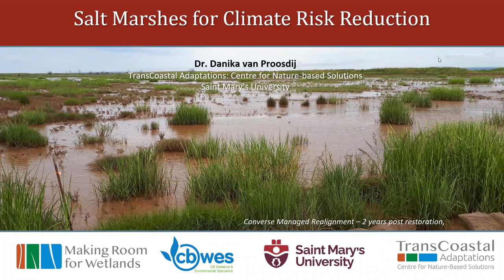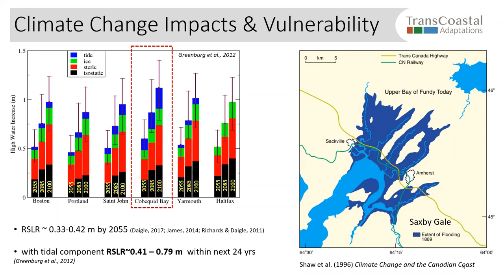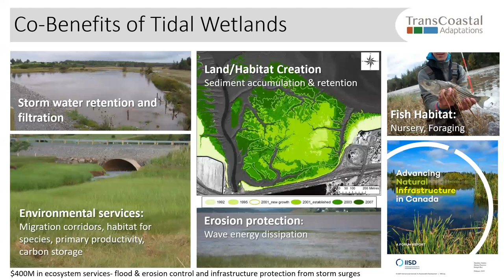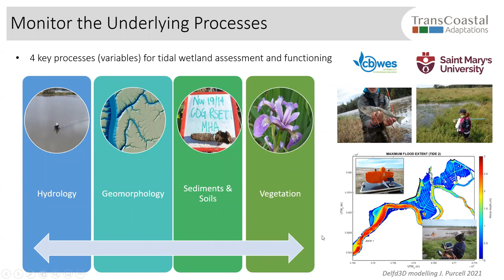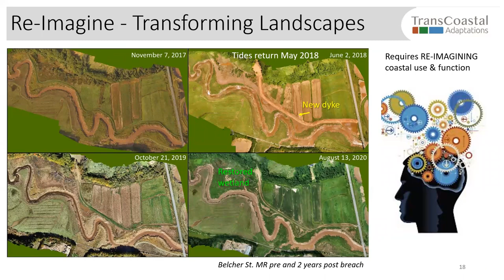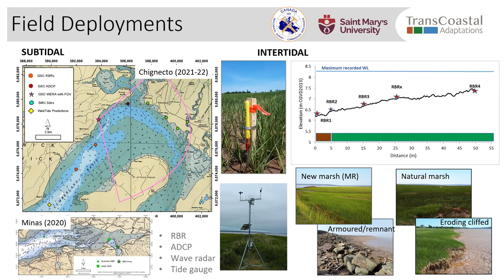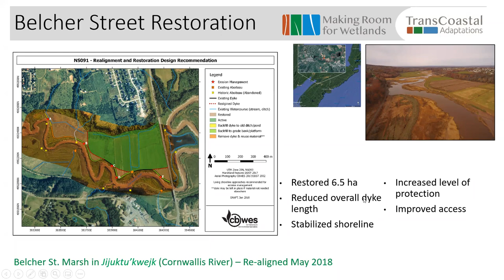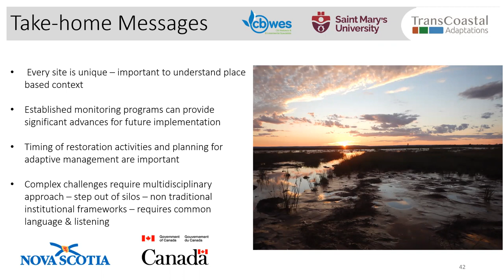Salt Marshes for Climate Risk Reduction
Learn how salt marshes reduce climate change impacts and hear about important research being done across the Maritimes by Dr. Danika van Proosdij, Saint Mary’s University. Part of the Event Series: How Nature Can Help Us Adapt to Climate Change. Hosted by the Chignecto Climate Change Collaborative and supported by NB Environmental Trust Fund